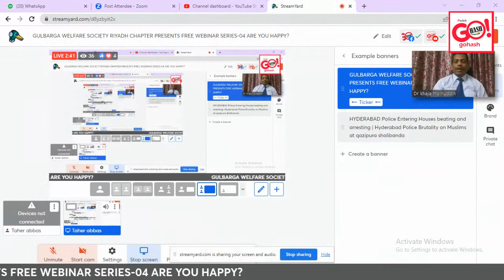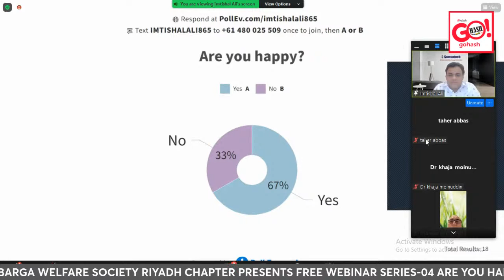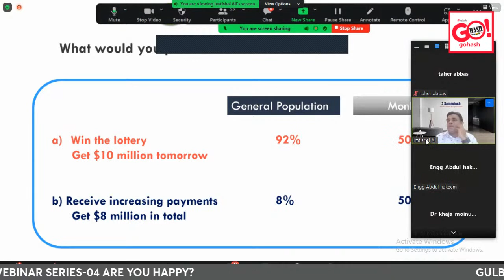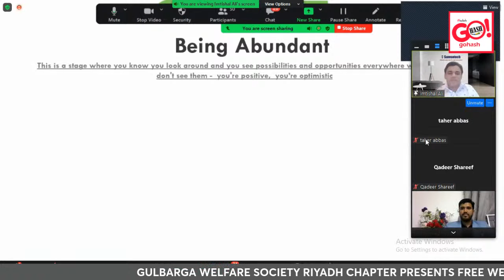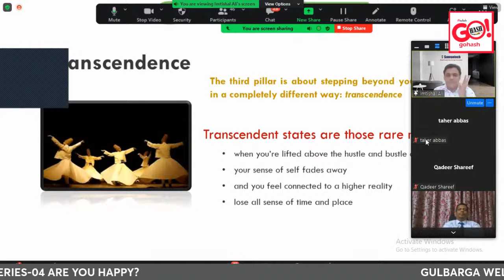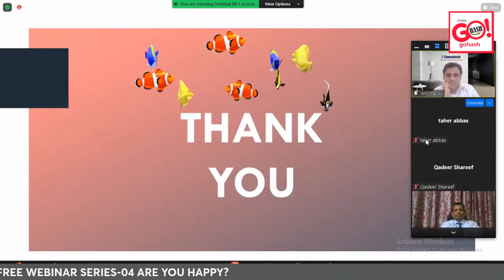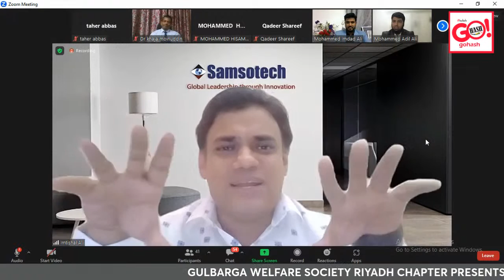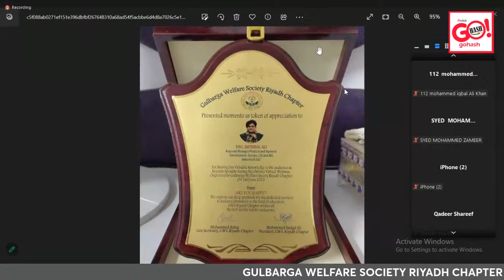GULBARGA WELFARE SOCIETY RIYADH CHAPTER PRESENTS FREE WEBINAR SERIES-04 ARE YOU HAPPY?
GULBARGA WELFARE SOCIETY RIYADH CHAPTER PRESENTS FREE WEBINAR SERIES-04 ARE YOU HAPPY? with IMTISHAL ALI